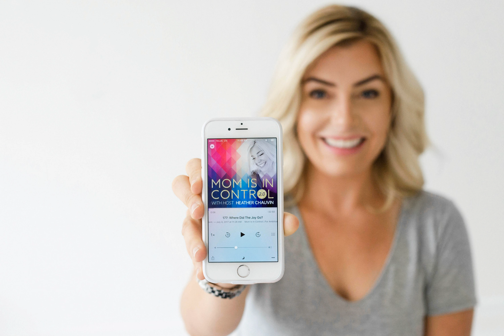276: A Child's Behavior Does Not Need Fixing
"Don't worry that children never listen to you; worry that they are always watching you." -Robert Fulghum

 &nbsp;

 Teach Your Kid To Meditate Program&nbsp;